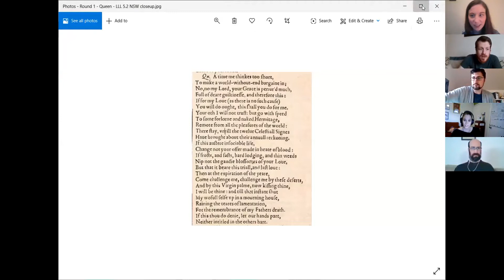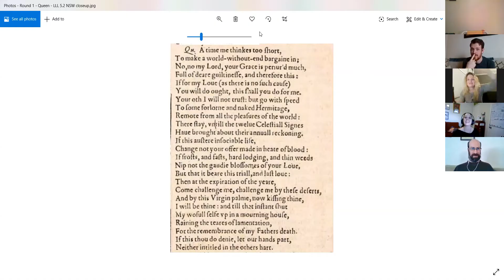Shakesbeers Showdown Test Night #5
Testing Round 3 with new rules and special guests from Shakespeare In The Ruins, Impel Theatre, Hamlet Isn't Dead, The Order Of The Sword And Pen and Walking Shadow Shakespeare Project